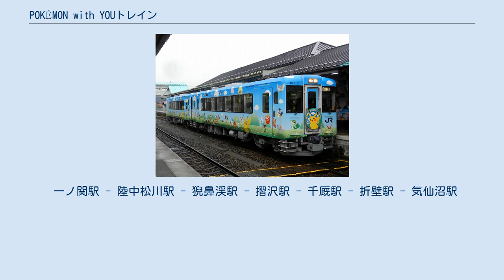POKÉMON with YOUトレイン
JR東日本キハ100系・キハ110系気動車 」 POKÉMON with YOUトレイン POKÉMON with YOUトレイン（ポケモンウイズユートレイン）は、東日本旅客鉄道（JR東日本）が保有している「のってたのしい列車」用の鉄道車両である。
ここでは、POKÉMON with YOUトレインを使って一ノ関 - 気仙沼間を運行する観光列車「ポケモントレイン気仙沼号」についても述べる。
 JR東日本盛岡支社では、2012年10月12日に一ノ関運輸区所属のキハ100形気動車を改造した列車を、同年12月22日から大船渡線の観光列車として運行させることを発表すると共に、車両愛称が「POKÉMON with YOU トレイン」に決まったことを発表した。
 2012年12月22日から一ノ関 - 気仙沼間を観光列車「ポケモントレイン気仙沼号」として運行を開始した。
 2013年には東日本大震災復興支援事業の一環として、同年7月から9月にかけて釜石線・山田線へ、2014年には同年1月から2月にかけて水郡線・常磐線・総武本線へ、7月には東北本線・左沢線へ、2015年には釜石線に加えて三陸鉄道南リアス線（現：リアス線・盛 - 釜石間）へ出張運転が行われた。
 2017年3月29日にJR東日本は、運行開始から5年が経過することから内外装の変更を伴う車両のリニューアルを行うとともに、運行開始当初のデザインでの運行を同年5月7日で終了し、7月15日から新しいデザインで運行開始することを発表した。
その後、5月26日に新しいデザインのコンセプトとその詳細（後述）が発表されている。
 旧デザイン時代のPOKÉMON with YOUトレイン（2012年12月22日 / 気仙沼駅） キハ100形気動車2両（一ノ関運輸区所属） 車両は一ノ関運輸区所属のキハ100系で唯一カミンズ製NTA855-Rエンジン（JR形式：DMF14系エンジン）を搭載する、試作車2両（キハ100-1（新潟鐵工所製）・3（富士重工業製））が種車となり、郡山総合車両センターで改造が行われた。
車両のデザインは株式会社ポケモンが担当し、外装は「ポケモンはいつもキミといっしょ」をテーマに、内装は「森の中」をコンセプトにポケットモンスター（ポケモン）をモチーフに改装を行ったが、車番の変更は行われていない。
 また、車内放送はオリジナル放送となっており、案内のお姉さん以外（？）は全てアニメのポケモン（ピカチュウ、ミジュマル、キバゴ、チャオブー、ドリュウズ、ヤナップ）の声優が務めており、終点の放送には「ポケットモンスターブラック・ホワイト」のエンディングが搭載されていた。
 キハ100-1はクロスシートの背もたれをポケモン柄にした全車指定席の「コミュニケーションシート車両」となっており、コミュニケーション車両の座席は種車のセミクロスシートからすべてクロスシート化に改造された。
腰掛増設分はキハ100-3で使用していた腰掛を再利用しているが、腰掛表生地はポケモン柄に、腰掛通路側の取手はモンスターボール形に変更している。
 キハ100-3は子供たちが遊べる「プレイルーム車両」となっており、プレイルーム車両内は床上温水暖房装置の関係から、子供たちが遊ぶプレイゾーンを高床構造としている。
2両ともトイレも含めて内部にラッピングが施され、吹き寄せ部は木の幹をイメージした木目にポケモンアイテムをイメージした座席名板が、腰部には草むらの緑をイメージした中にキャラクターが、幕部は空をイメージした水色を基調にしてキャラクターが配置されている。
また、天井灯カバー内部や客室側便所仕切壁・運転台妻部にもキャラクターが配置されている 。
 2017年7月のリニューアル以降は「親子でピカチュウと楽しむ列車」をコンセプトとし、車体はピカチュウをイメージした黄色と赤（頬の電気袋の色）と茶色（背中の模様と尻尾の根元の色）を基調としている。
内装もピカチュウの頭のシルエット、尻尾、背中の模様、足跡が至るところ描かれている。
先述のモンスターボールの取手はそのままとなっている。
また、更新されたプレイルーム車両の内部には運転台をイメージした遊具やソファーが設置されている。
 「POKEMON with YOUトレイン」を使って、一ノ関 - 気仙沼間を大船渡線経由で運行。
土日祝日等の特定日に1日1往復している。...